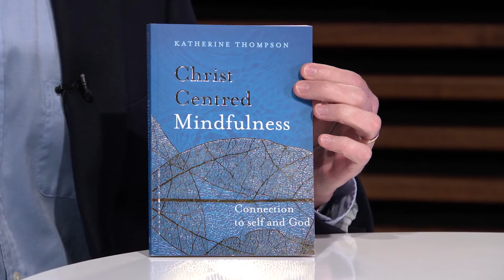Exploring Christian Mindfulness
In this video, Katherine and Thomas engage in a fascinating conversation, revolving around the question of Christian Mindfulness. They explore themes such as, What is Christian Mindfulness? Is it ok for Christians to practise Christian Mindfulness (given that it is often associated with Buddhism)? How does mindfulness relate to some approaches to meditation we find in the Christian tradition (especially in Christian mysticism)?

CTP is a centre for academic excellence at Melbourne School of Theology & Eastern College Australia.